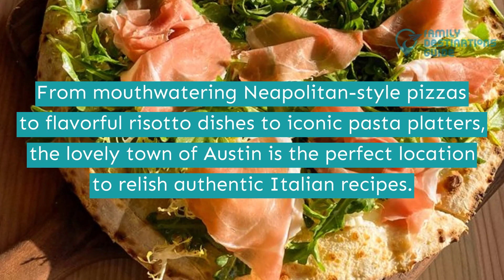25 Best Italian Restaurants in Austin, TX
Haven to exciting outdoor opportunities, historical landmarks, and a blend of eclectic cultures, Austin is the ideal getaway escape you must consider.

Indulge in authentic Italian fares in the area by having a meal in its many renowned eateries nearby with delicious signature dishes, such as Smoked Salmon Linguine, Cavatelli Al Pomodoro, Cacio E Pepe, and many more.

Are you hungry for more? Tap the play button and see our list of the best Italian restaurants in Austin.